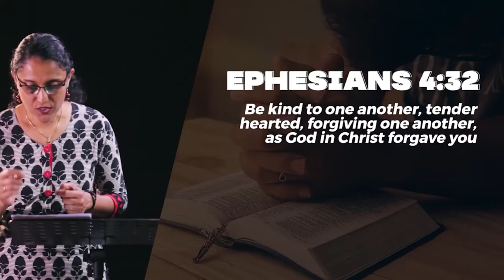The Call To Forgive (Part 2) (Key Points) | Jean George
Forgiveness is not an option but a command for a believer. Yet there are times we are confused or ignorant about how we are to forgive.

In Part 2 of the message on the call to forgive, we look at the perfect example of Jesus who demonstrated how we as Christians ought to forgive. We are called to forgive as God in Christ forgave us. As we look into six truths of how God in Christ forgave us, may we be moved and convicted to extend forgiveness in the same manner as Christ forgave us.